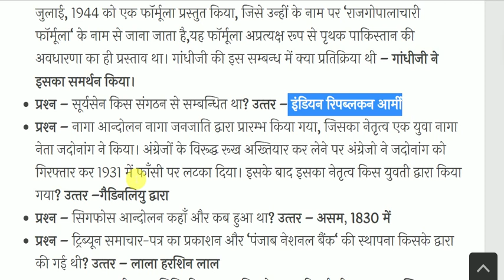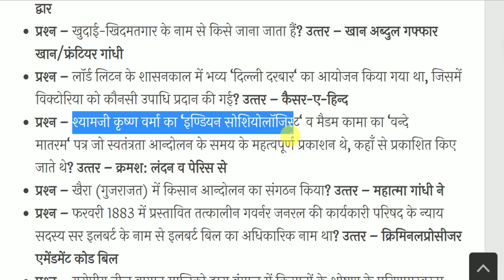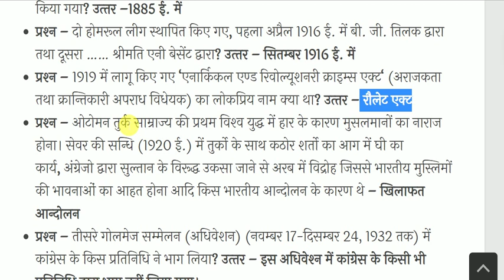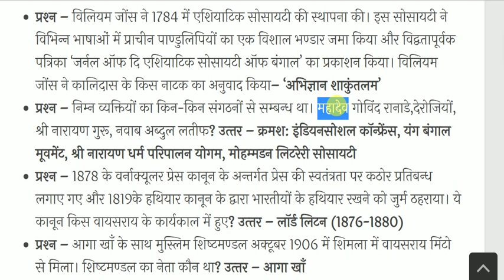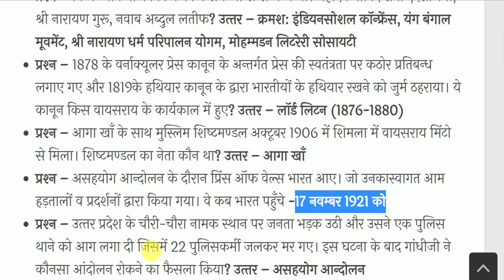Modern Indian History Most Important Questions | आधुनिक भारत का इतिहास | History Gk